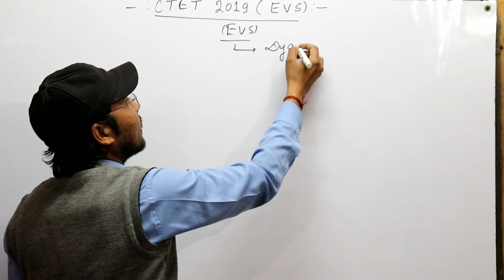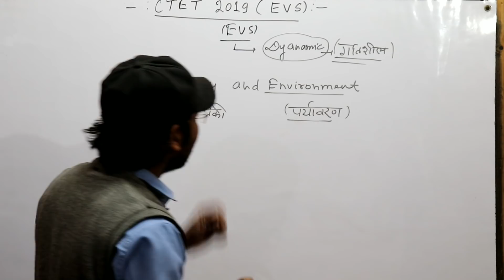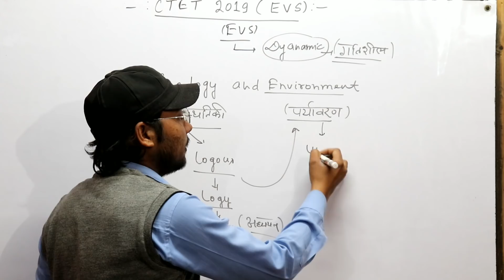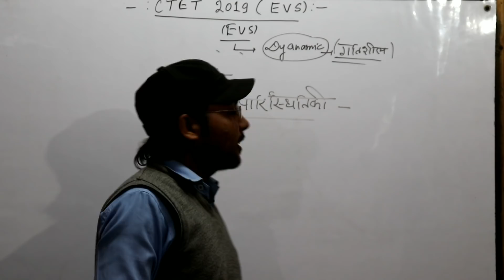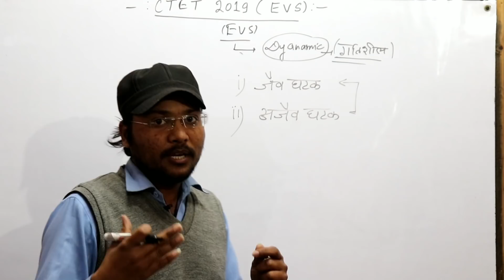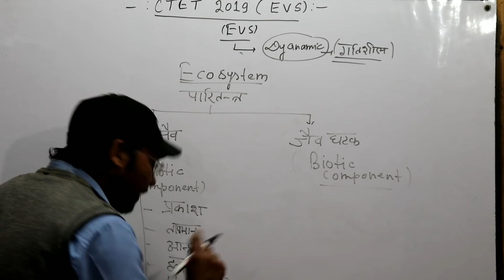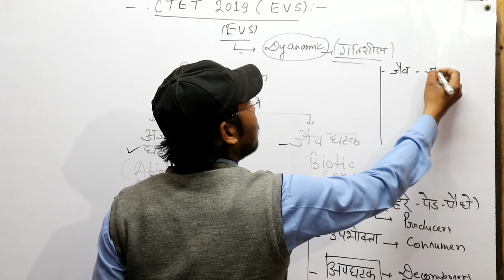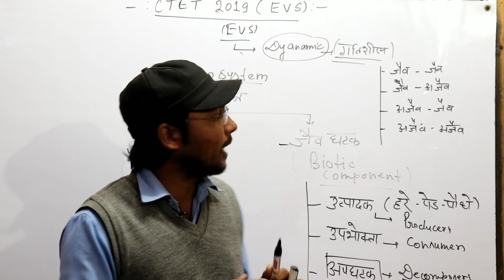पर्यावरण अध्ययन EVS -CTET-2019 || Environment Study for CTET UPTET REET HTET DSSSB SSC RAILWAY